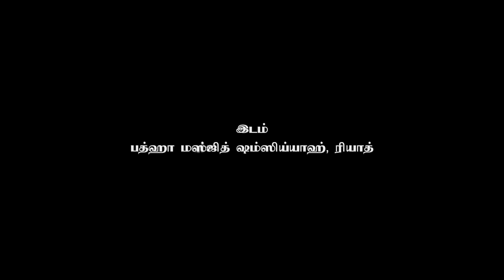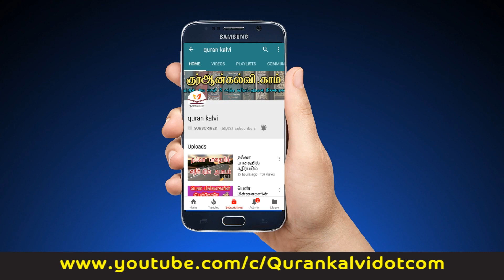நவீன சவால்களுக்கு மத்தியில் நம் சந்ததிகள்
அஷ்ஷெய்க் ஸாஜித் நளீமி

பத்ஹா இஸ்லாமிய அழைப்பு மற்றும் வழிகாட்டல் மையம் வழங்கும்

மாதாந்திர மார்க்க நிகழ்ச்சி

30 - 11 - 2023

இடம் : பத்ஹா மஸ்ஜித் ஷம்ஸிய்யாஹ், ரியாத்

வழங்குபவர் : அஷ்ஷெய்க் ஸாஜித் நளீமி